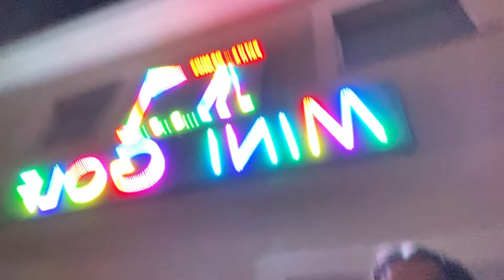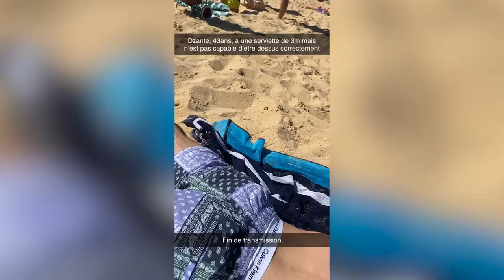VIEUX BOUCAU LES BINKS - THE VLOG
jsp pq je post sur ce compte lol